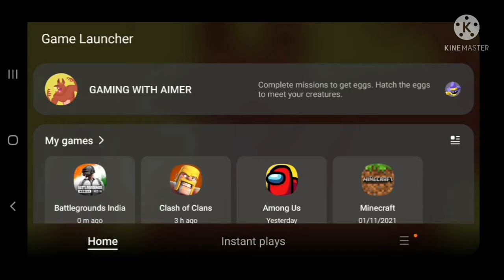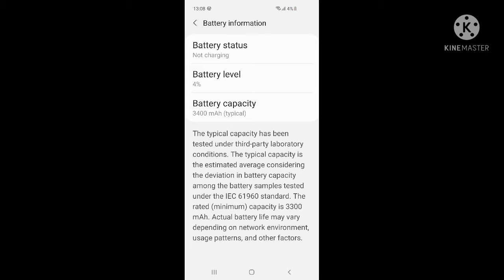Unboxing Samsung Galaxy S10 --💙-- New Phone Available in Market 🤯🔥Samsung Galaxy New Launch !!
So , Hello Guys In this Video I did Unboxing of a Phone Named Samsung Galaxy S10 ❤

Processor - Exynos 9 9820
     ( Octa Core 2.2 GHz )
In Short Words , Nice Processor to Play Any Game Without Lag

Back Camera - 16 MP + 12 MP

Display=6.1 inch Dynamic Amoled

Other...
Network Type - 2G , 3G , 4G
Dual Sim

Old Device📱 - Samsung A51

🖖4 Fingers Claw Control🖖
Graphics - smooth
FPS - EXTREME(unstable 60fps) Colorful

*MYSELF*

STUDENT HOBBY - GAMING

AGE - 12 (Soon 13 Years On Dec)

DREAM - TO BECOME A SUCCESSFUL YOUTUBER 💜